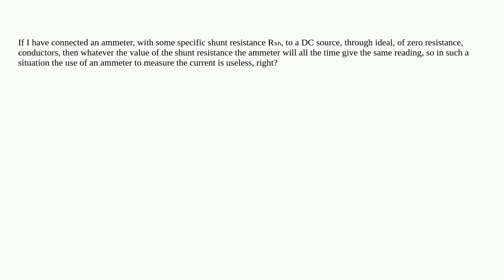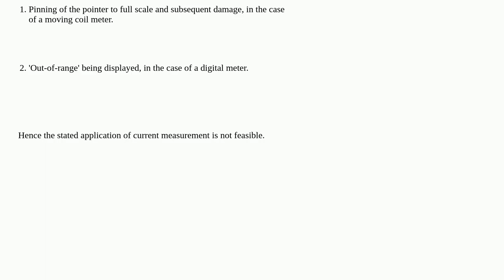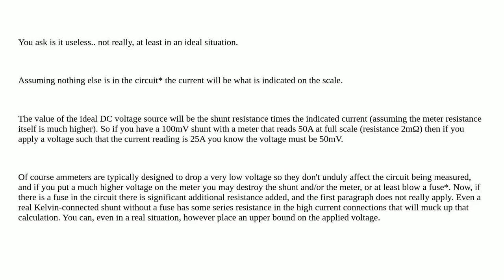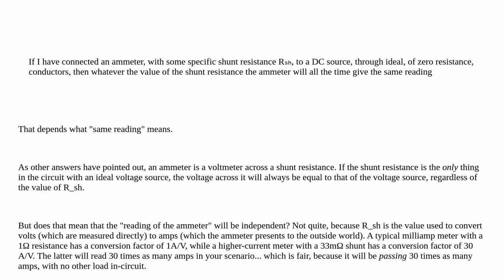An ammeter connected directly to an ideal source through ideal conductors measures all the time t...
An ammeter connected directly to an ideal source through ideal conductors measures all the time the same current whatever Rₛₕ?

A special thanks goes out to the community

  circuit-analysis